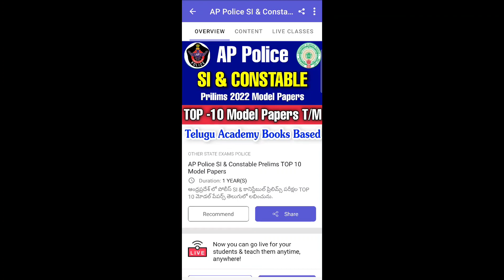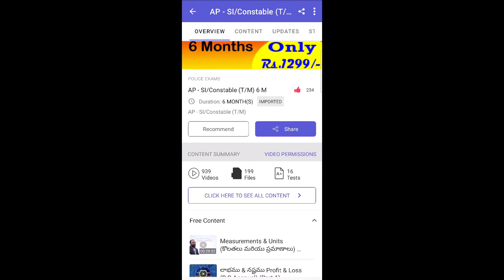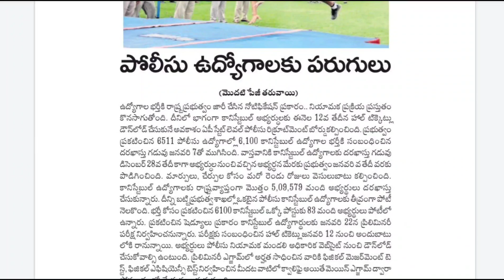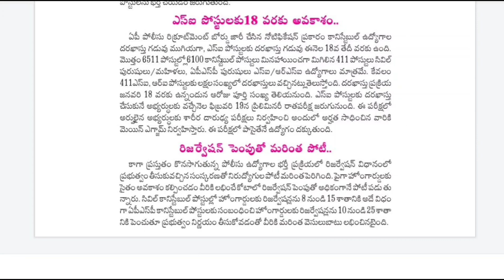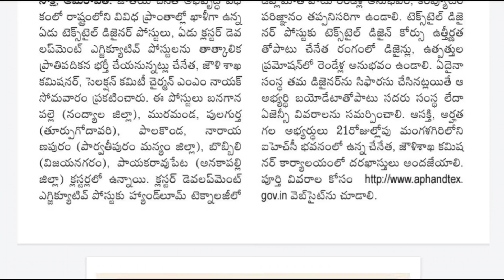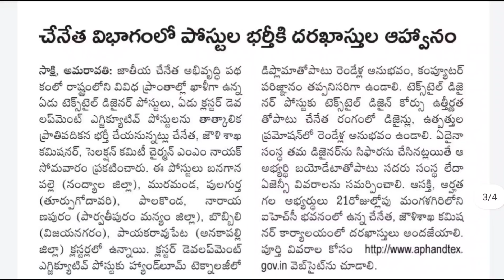AP పోలీస్, AP ఉద్యోగాల Updates || AP Latest Jobs 2023 || Job Notification 2023 || Jobs In Telugu